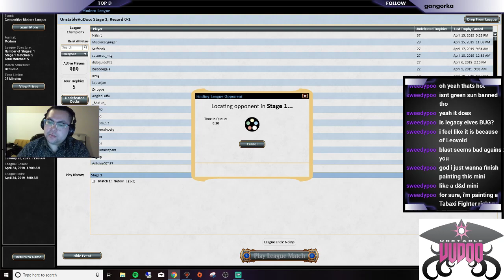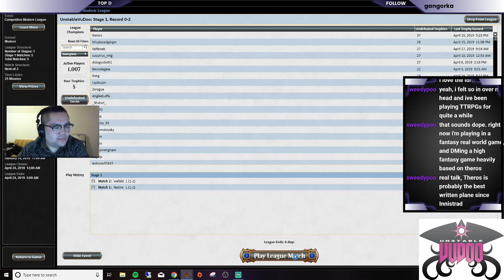Breach Shift 04 17 19